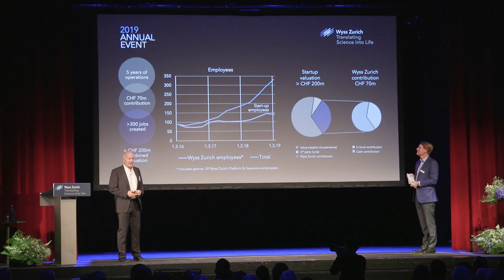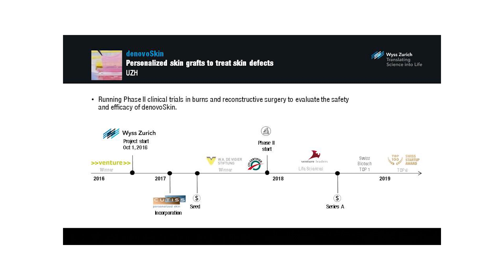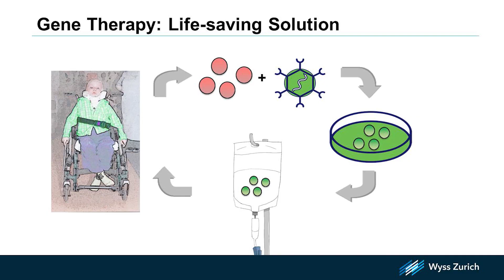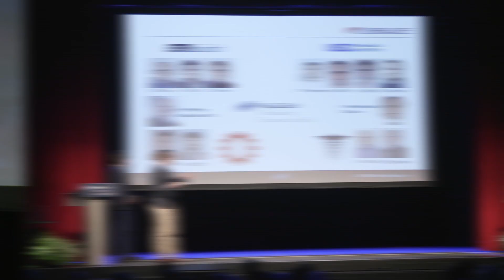2019 Wyss Zurich Annual Event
The fifth Wyss Zurich Annual Event, held on October 3, 2019, was quickly booked to capacity. The 300 guests from the academic, policy and business sectors enjoyed a fascinating journey through the first years of operations, learning about the various projects all committed to the Wyss Zurich mission “Translating Science into Life”. Wyss Zurich was set up as an accelerator for new clinical therapies and robotic technologies and is jointly operated by ETH Zurich and the University of Zurich. The initiator of Wyss Zurich and guest of honor, Hansjörg Wyss, as well as the Founding Co-Directors, and the representatives of the universities were very happy with the progress of Wyss Zurich, which so far has been a great success.